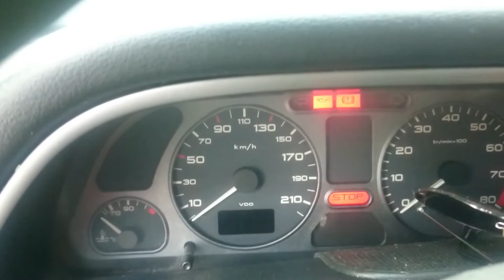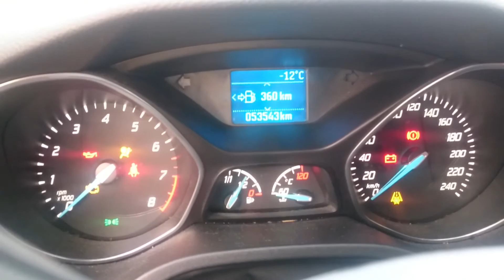- 15 stopni i odpalanie Peugeota 306 1999r